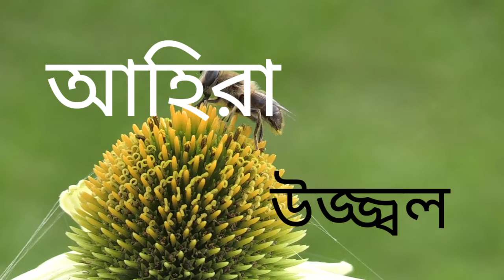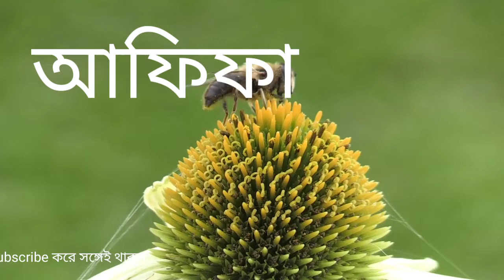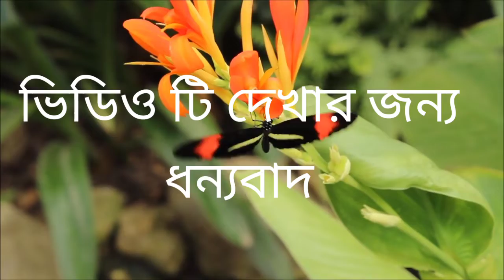আ বর্ণ দিয়ে বাঙালি মেয়েদের নাম অর্থসহ